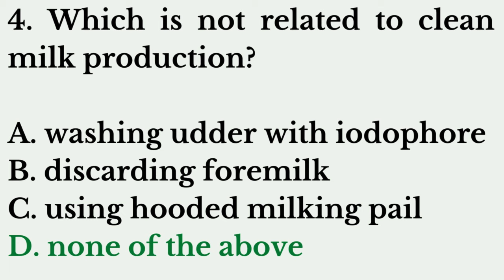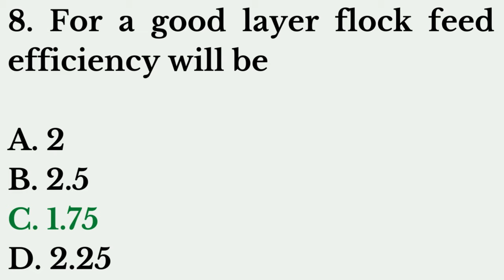Animal Husbandry MCQs Part - 6 | Pharmacy Quiz Questions & Answers | Pharma Knowledge Online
What is Animal Husbandry?

Animal husbandry is the branch of agriculture concerned with the breeding and raising of animals for meat, milk, eggs, fiber, or other products. It's been around since the Neolithic Revolution, which began around 13,000 BC, even predating the cultivation of crops!  By the time early civilizations like ancient Egypt rolled around, cattle, sheep, goats, and pigs were already being raised on farms.

Animal husbandry includes things like:

Day-to-day care for the animals, which includes providing them with food, water, and shelter.
Selective breeding, which is choosing which animals will reproduce in order to improve the desired qualities of the herd or flock. This could be for things like increased meat production, higher milk yields, or better quality wool.
Management of the animals' environment, which includes things like providing them with enough space to graze or roam, and making sure their living conditions are clean and healthy.
People who practice animal husbandry are called livestock farmers or ranchers.  They play an important role in providing us with the food and other products that we get from animals.